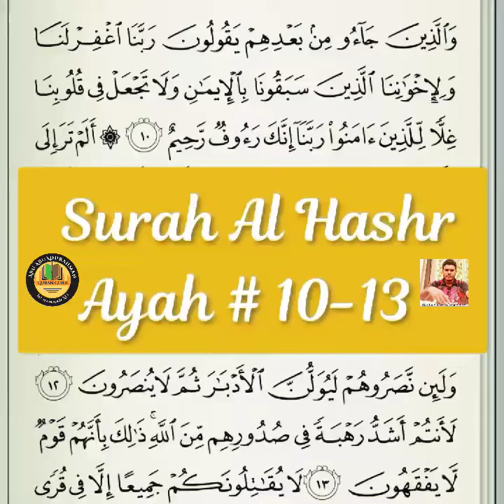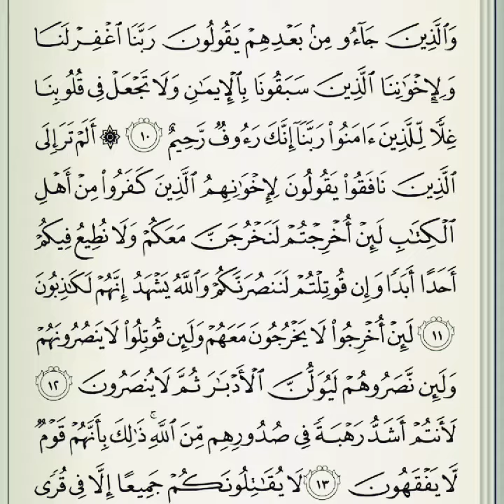Quran Recitation | Surah Al Hashr | சூரா அல் ஹஷ்ர் |10-13 | Eng & Tamil Trans👇Quran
And [there is a share for] those who came after them, saying, "Our Lord, forgive us and our brothers who preceded us in faith and put not in our hearts [any] resentment toward those who have believed. Our Lord, indeed You are Kind and Merciful."

[Al Qur'an 59:10]

Have you not considered those who practice hypocrisy, saying to their brothers who have disbelieved among the People of the Scripture, "If you are expelled, we will surely leave with you, and we will not obey, in regard to you, anyone - ever; and if you are fought, we will surely aid you." But Allah testifies that they are liars.

[Al Qur'an 59:11]

If they are expelled, they will not leave with them, and if they are fought, they will not aid them. And [even] if they should aid them, they will surely turn their backs; then [thereafter] they will not be aided.

[Al Qur'an 59:12]

You [believers] are more fearful within their breasts than Allah. That is because they are a people who do not understand.

[Al Qur'an 59:13]

அவர்களுக்குப் பின் வந்தோர் "எங்கள் இறைவா! எங்களையும், நம்பிக்கையுடன் எங்களை முந்தி விட்ட எங்கள் சகோதரர்களையும் மன்னிப்பாயாக! எங்கள் உள்ளங்களில் நம்பிக்கை கொண்டோர் மீது வெறுப்பை ஏற்படுத்தி விடாதே! நீ இரக்கமுடையோன்; நிகரற்ற அன்புடையோன்" என்று கூறுகின்றனர்.

[அல்குர்ஆன் 59:10]

(முஹம்மதே!) நயவஞ்சகரை நீர் அறியவில்லையா? "நீங்கள் வெளியேற்றப்பட்டால் உங்களுடன் நாங்களும் வெளியேறுவோம். உங்கள் விஷயத்தில் எவருக்கும் எப்போதும் கட்டுப்பட மாட்டோம். உங்கள் மீது போர் தொடுக்கப்பட்டால் உங்களுக்கு உதவுவோம்" என்று வேதமுடையோரில் உள்ள (ஏக இறைவனை) மறுக்கும் தங்கள் உடன்பிறப்புகளிடம் அவர்கள் கூறுகின்றனர். அவர்கள் பொய்யர்கள் என்பதற்கு அல்லாஹ் சாட்சி கூறுகிறான்.

[அல்குர்ஆன் 59:11]

அவர்கள் வெளியேற்றப்பட்டால் அவர்களுடன் இவர்கள் வெளியேறவே மாட்டார்கள். அவர்கள் மீது போர் தொடுக்கப்பட்டால் அவர்களுக்கு உதவவும் மாட்டார்கள். இவர்கள் அவர்களுக்கு உதவினாலும் புறங்காட்டி ஓடுவார்கள். பின்னர் உதவி செய்யப்பட மாட்டார்கள்.

[அல்குர்ஆன் 59:12]

அவர்களது உள்ளங்களில் அல்லாஹ்வை விட உங்களைப் பற்றியே அதிக பயம் இருக்கிறது. அவர்கள் புரிந்து கொள்ளாத கூட்டமாக இருப்பதே இதற்குக் காரணம்.

[அல்குர்ஆன் 59:13]